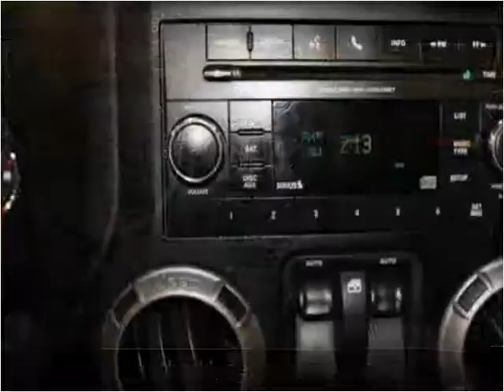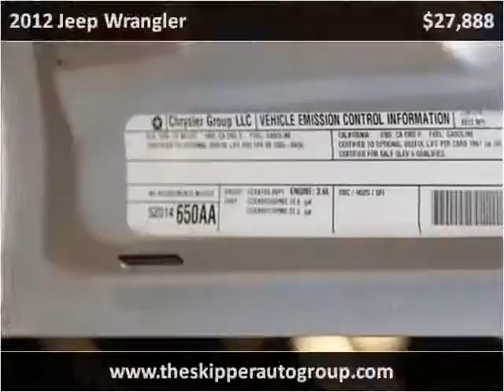2012 Jeep Wrangler Used Cars Dallas TX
This 2012 Jeep Wrangler is available from Skipper Group.